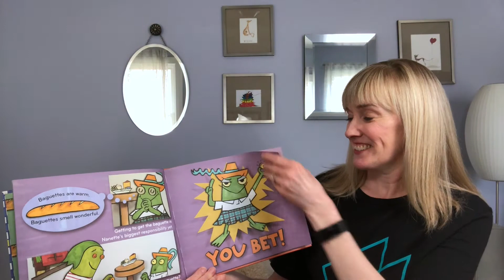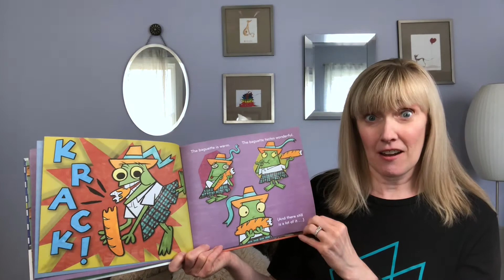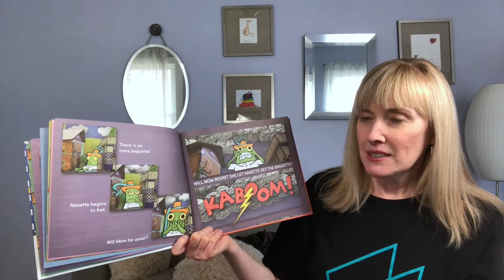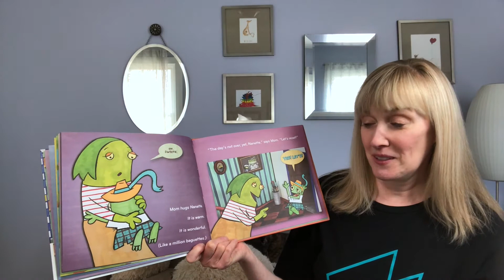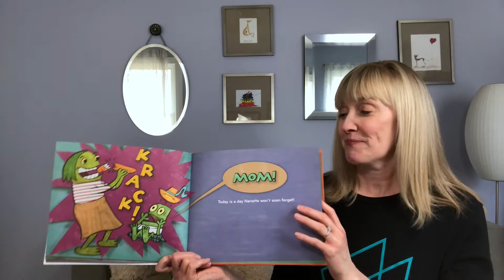Storytime with Ms. Meleesa - Nanette's Baguette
Nanette is incredibly excited that she finally has the responsibility of getting the family baguette from the bakery. Can she handle it? Ms. Meleesa shares the great rhyming story NANETTE'S BAGUETTE, read with permission of the author, Mo Willems.